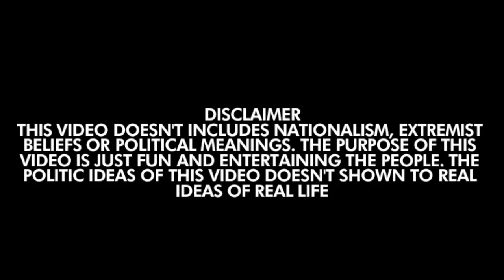Hoi4 Red Flood [CUSTOM] Super Event: Turkish Reunification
Thi video doesn't made for showing political review. Just made for fun